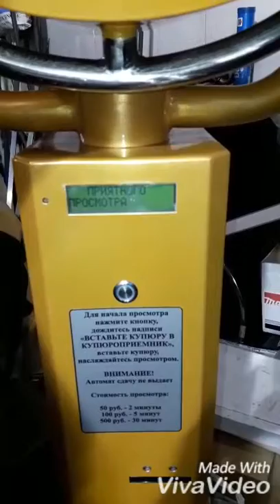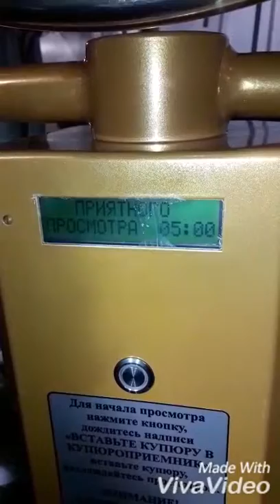Binoculars and telescope for viewing platforms.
Digital technology for viewing platforms, binoculars and telescope fully energy independence with a bill acceptor (multicurrency).